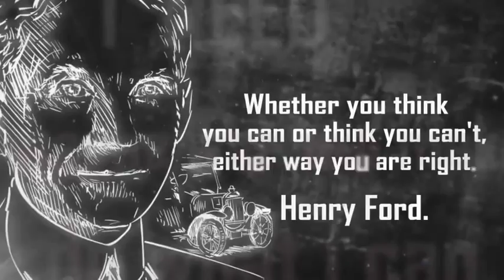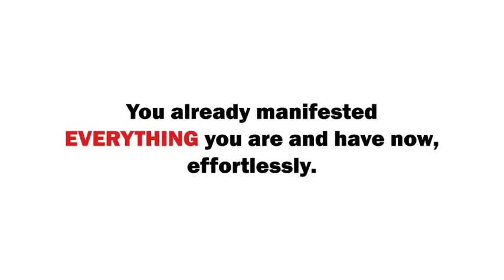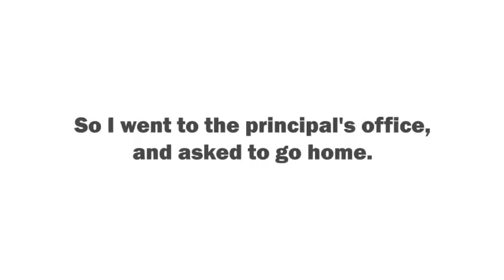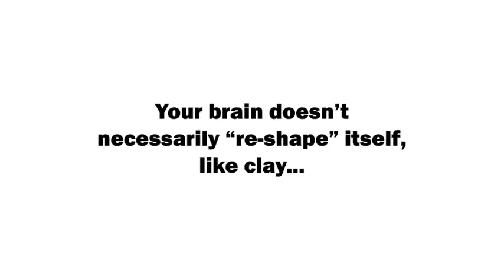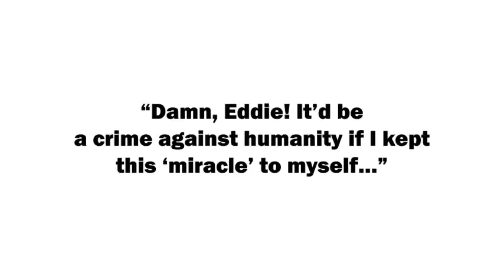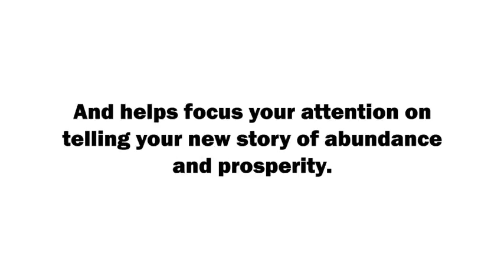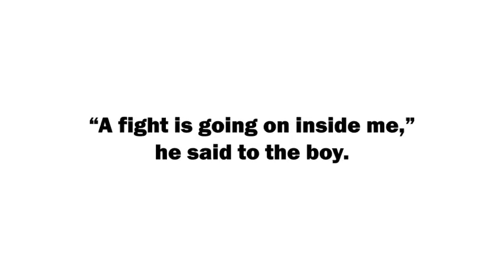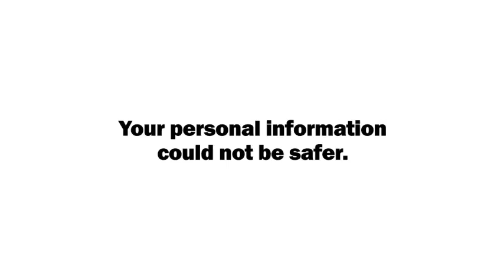How I started A New Life/How To start A New Life/Manifestation Made Me A Hero/The Magical Book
There’s actually a way to literally hypnotize your brain to ONLY focus on what you really want. While also ERASING years of negative, limiting thinking almost instantly.

Even better, you’re about to discover why this simple pair of headphones will become your most treasured possession Capable of helping you automatically turn that sub-atomic particle into the life of your dreams.
When everything else, including the Law of Attraction, meditation and visualization have failed.

If it sounds too good to be true, it’s not.
Imagine, no more struggling, No more making decisions out of fear, No more feeling like you don’t belong here in this body, on this planet.

Are you ready to HAVE everything you’ve ever dreamed and fantasized about, but never really BELIEVED you could achieve?
Now, what if someone can reprogram your brain to automatically have UNLIMITED wealth, happiness, pleasure, love, freedom and confidence. Would you want it?
Your brain is a super computer. Capable of “learning” new things… Without YOU, the person, ever having to “learn” anything.

Because It’s not your “conscious mind” that’s manifesting what you are and have. It’s a part of your brain that most people will never directly access, no matter how much they “learn” in school, seminars or books.

But there’s actually a way to easily and directly access this part of your brain, where you automatically create your reality… and instantly change it.

My name is Eddie Sergey. I’m not a scientist, a medical doctor or a psychologist.I’m a 4th grade dropout. I didn’t go to high school. I didn’t go to college. I didn’t read books. I didn’t even homeschool or have a curriculum. I was a feral hippie kid. Often homeless, always poor, and completely on my own. I’ve spent years of my life not knowing where my next meal would come from… or if I could find a floor to sleep on, rather than sleeping in the wet, dark, Maui jungle.

And whatever you’re feeling; whatever brought you here today, like financial struggles, autoimmune disease or a feeling of endless stress and fear in the pit of your stomach… I get it. And I know what it’s like to passionately, and desperately want to believe I CAN change my reality with my mind. But when it came down to daily life, I just didn’t trust it.

I didn’t truly believe. Because I had been so powerless, for so long.
Until this sound…Changed my life, forever. So please, read this page all the way through. I’m going to reveal the one thing I discovered. The one thing that transformed me From feral, homeless, hippie kid struggling to overcome my “brain cancer death sentence” struggling to eat, because we couldn’t even afford the dollar menu at Burger King struggling to feel safe… in such an unsafe-feeling world…Into self-made financially-abundant entrepreneur.

Now, if you’re thinking “Okay Eddie, so how does a now 37-year-old man, who has ZERO conventional education, work for himself, and live financially independently?” Well, I’ll tell you my quick, full story in a minute and:
How I used a simple pair of headphones to overcome my “poor” programming or mindset and achieved an incredible amount of wealth and abundance in my life.

But first, it’s important to understand HOW I even discovered this, and why “learning” from books, tutors, masters and teachers never worked for me. In fact, “learning” became my enemy.

And I’ve since discovered that “learning” is the worst thing you can ever do, if you want to deliberately and effortlessly change your life. Because it isn’t your “smarts” that creates or manifests anything in your life.
In fact, your intelligence, or what “you think you know”, gets in the way of letting in, what you’re asking The Universe for.

Here’s what I mean:
How many times in the last 5 minutes did you intend for something better, like more money, only to immediately think about and talk about what you don’t want?

Now, if you’re like most people, including me, It’s hard to take your attention away from the circumstances you don’t want.
That’s because your subconscious CAN’T let you focus on what you want.

Your subconscious is programmed to FORCE your attention to “see” what “it” wants you to see. It’s like a super computer, and it’s being run by OLD software.